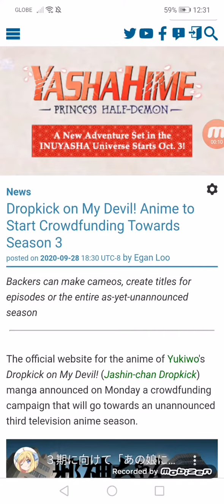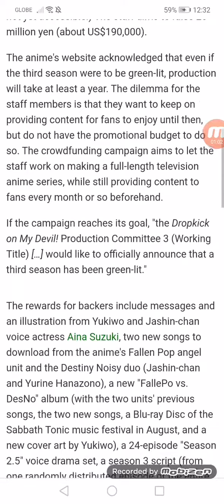Dropkick on My Devil! Anime to Start Crowdfunding Towards Season 3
Backers can make cameos, create titles for episodes or the entire as-yet-unannounced season